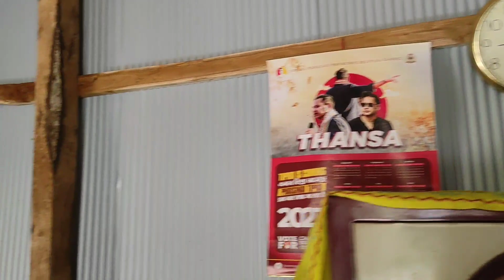Tunglulu no bangla by tamo hin hwnwi swngmani Rocky bhai tamo sa khwnai naidi😆/Tok bukur dinner 😁